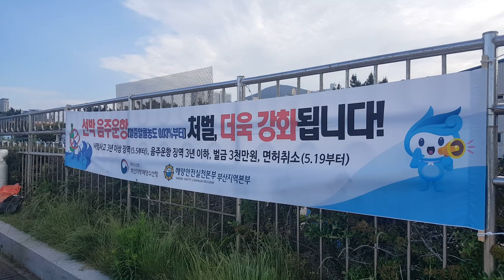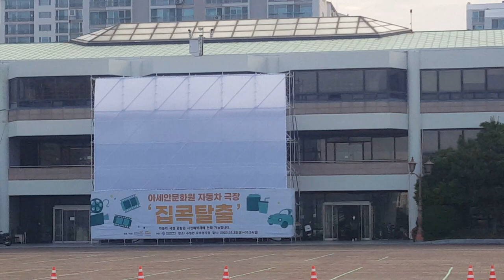Suyeong Bay Yacht Stadium in Busan Korea Tour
Early in the morning, I took a walk with a car driver. This is Suyeongman Yachting Stadium in Busan, South Korea. Busan Yacht Stadium is located between Gwangalli and Haeundae.
It is the largest yacht stadium in Asia.
Suyeong Bay is about 3.7 km, and the water depth is 5 to 19 m.
You can see a lot of yachts and motor boats on the road here.
The number of yachts in the marina is probably over 10,000.
How much will these boats cost?